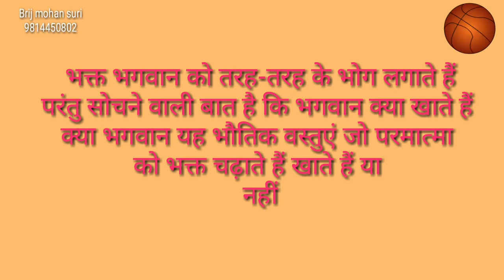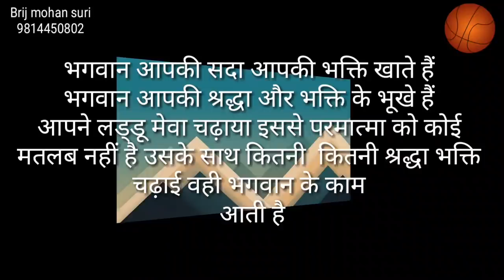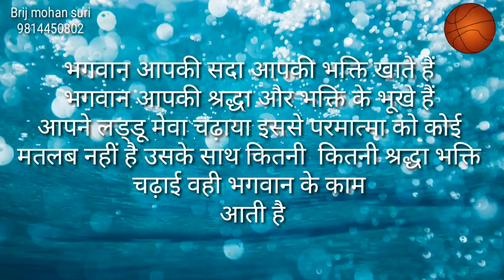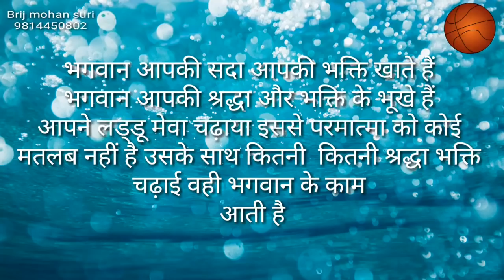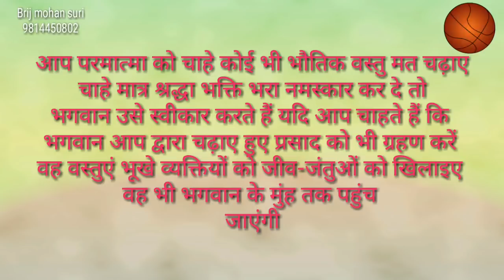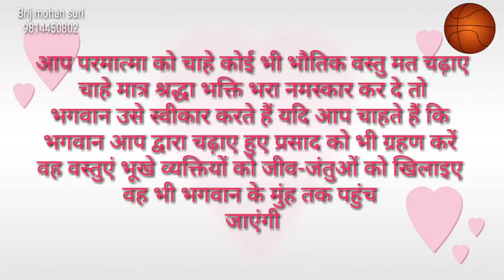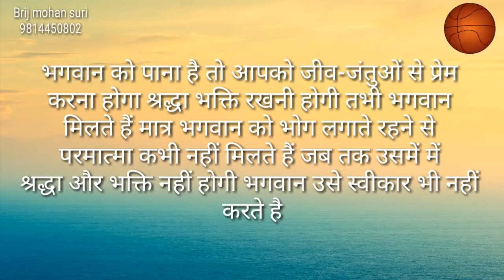भगवान क्या खाते हैं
चारों वेद उपनिषद धार्मिक ग्रंथ क्या कहते हैं कि भगवान क्या खाते हैं क्या हम जो भौतिक वस्तुएं चढ़ाते हैं भगवान इनको खाते हैं यह एक बहुत गहन विषय है और इस पर विचार होना अति आवश्यक है तो आइए आज इस वीडियो में जानते हैं कि भगवान क्या खाते हैं